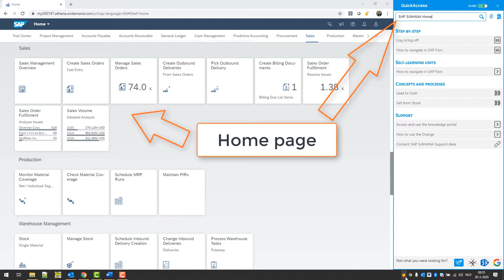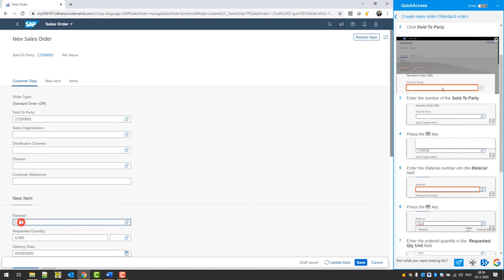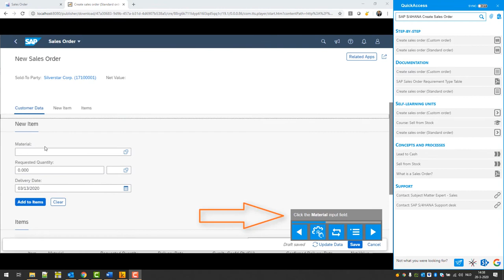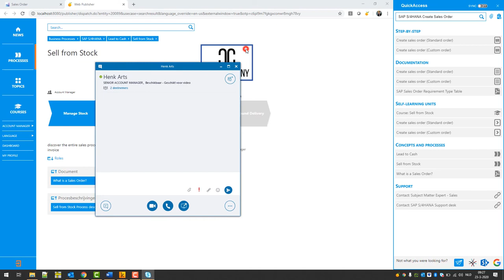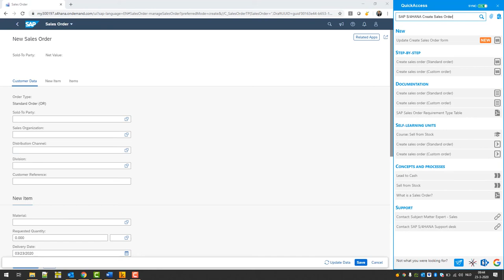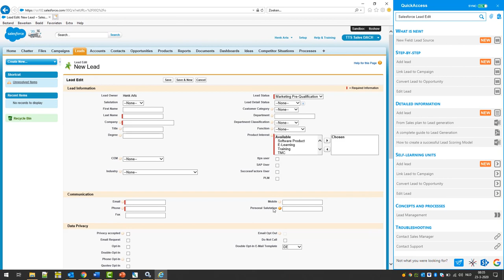tts performance suite para SAP S/4HANA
Vídeo de demostración sobre SAP S/4HANA con QuickAccess. Cómo obtener ayuda en el "momento de necesidad".